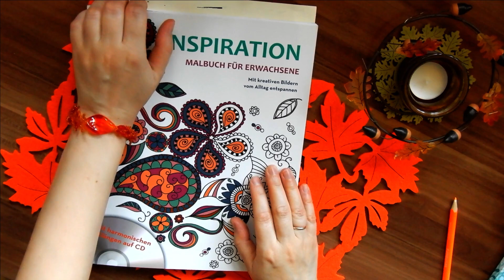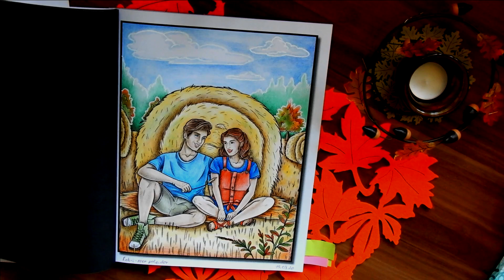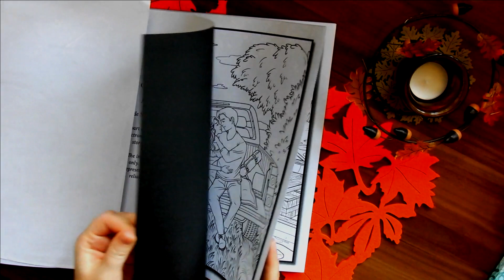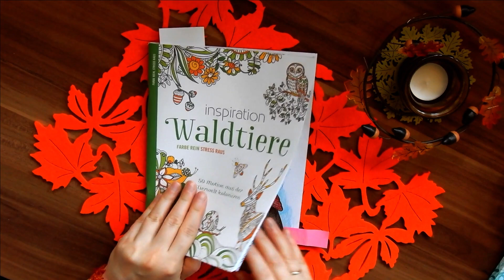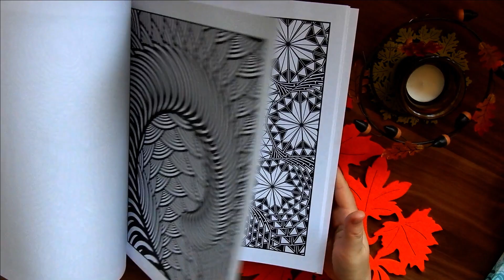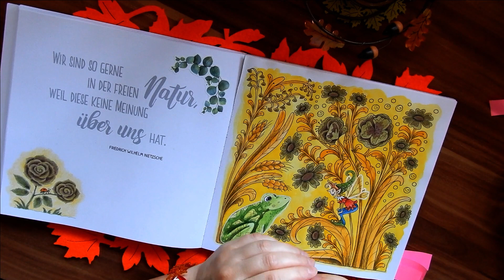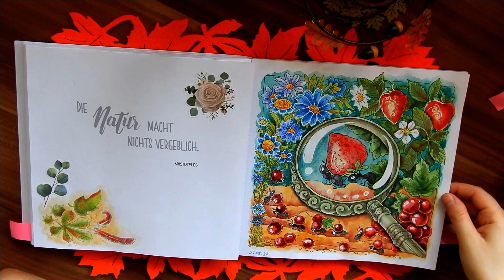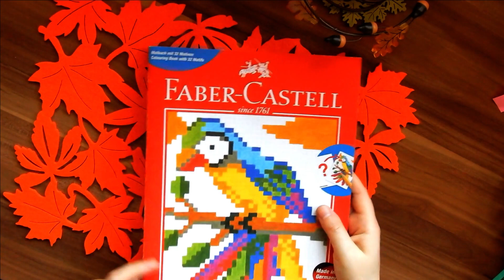Раскрашено за август 2020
Что я раскрасила за август 2020